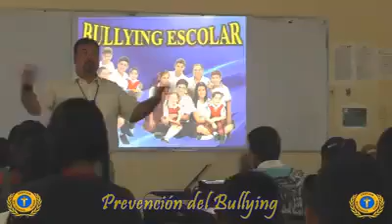PORQUE HAY BULLYING EN LAS ESCUELAS (Capellania escolar)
Parte de trabajo que se realiza en las escuelas secundarias con los jovenes que tienen problemas conductuales y que necesitan entender porque se dan este tipo de comportamientos entre compañeros.